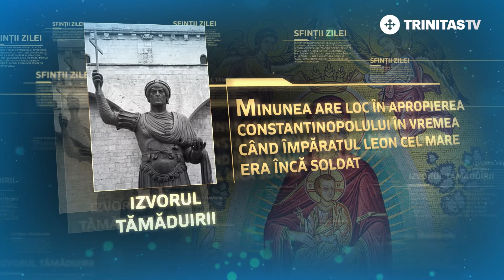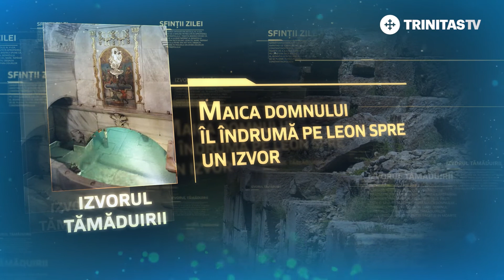Izvorul Tămăduirii [ TRINITAS TV ]